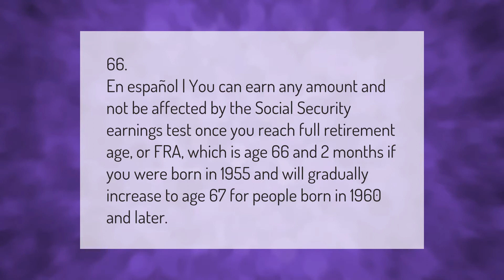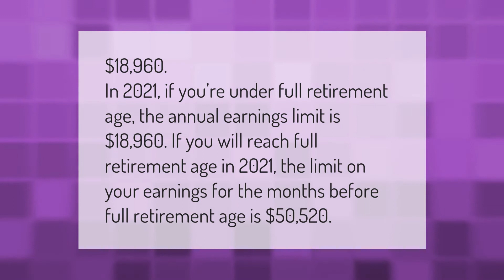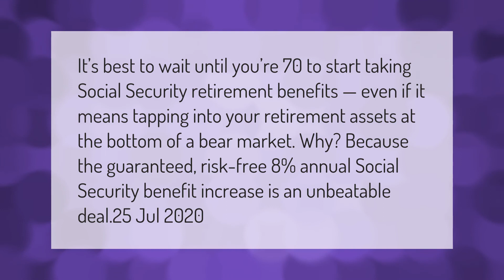At what age can you earn unlimited income on social security?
00:00 - At what age can you earn unlimited income on social security?
00:40 - What is the maximum amount you can earn while collecting Social Security in 2021?
01:13 - When can I draw full Social Security?
01:45 - Is it better to take Social Security at 62 or wait?

Laura S. Harris (2021, March 15.) At what age can you earn unlimited income on social security?
    AskAbout.video/articles/At-what-age-can-you-earn-unlimited-income-on-social-security-230658